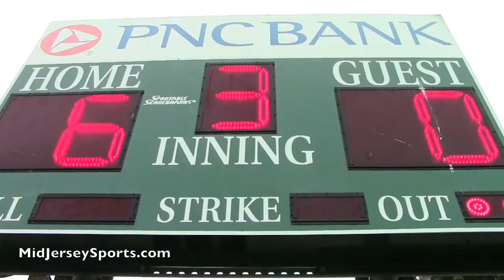Robbinsville 12's Win D12 Late Tournament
Rville 12's